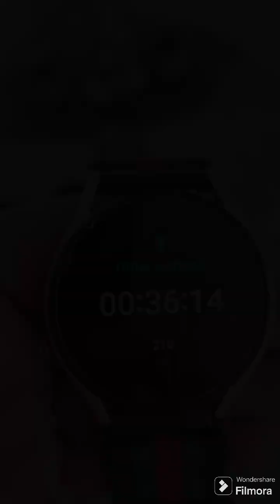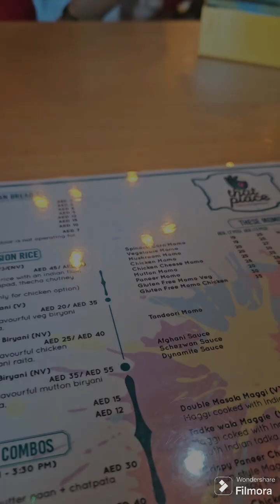Aisa laga ab nahi ho payega..😒Day 10 /15 days of healthyeating...